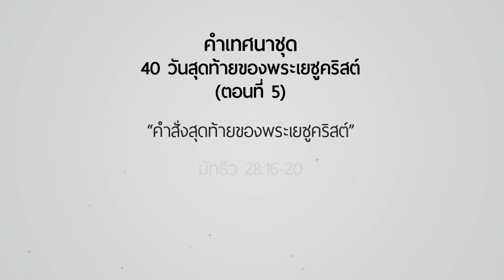คำเทศนา คำสั่งสุดท้ายของพระเยซูคริสต์ (The Last 40 Days of Jesus Christ #5)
วันที่ 17 พฤษภาคม 2015 โดย อ.ศรัณย์ ลีฬหเกรียงไกร

คำเทศนาชุด : 40 วันสุดท้ายของพระเยซูคริสต์ (The Last 40 Days of Jesus Christ)
ตอนที่ 5 : คำสั่งสุดท้ายของพระเยซูคริสต์ (มัทธิว 28:16-20)